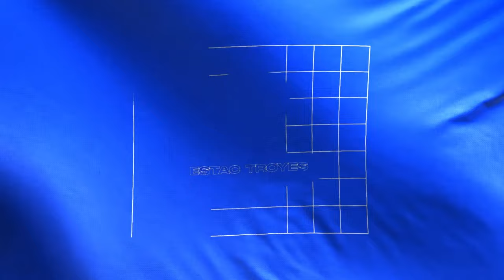Conférence de presse avant Estac vs Ajaccio | J20 de Ligue 2 BKT 🎥